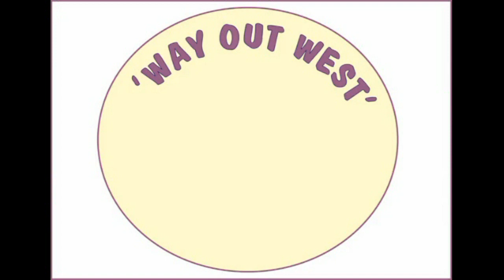Geese Breeding. (And Eggs..!)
We would love to let the geese sit on their eggs. For one thing, they’d do a much better job of incubating them than our dodgy incubator. But, sadly, we’ve had so many failures over the years we just can’t risk it any more. Dogs, foxes, rats and crows, all take the eggs or the young goslings, despite the geese – and us – doing our best to stop them.